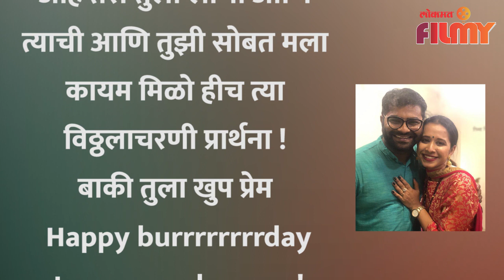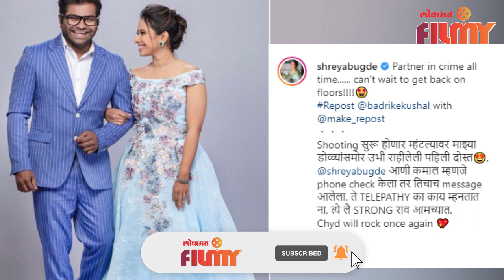Shreya Bugade Special Post For Kushal Badrike | Best Friend कुशलसाठी श्रेयाची भावनिक 'Birthday Post'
अभिनेत्री श्रेया बुगडे आणि अभिनेता कुशल बद्रिके हे दोघं चला हवा येऊ द्या च्या मंचावर स ह कलाकार तर आहेतच पण त्याहून अधिक घट्ट ते मित्र आहेत... ह्या दोघांची मैत्री जगजाहीर आहे. आता आपल्या या लाडक्या मित्रासाठी श्रेयस एक खास पोस्ट शेअर केली आहे .